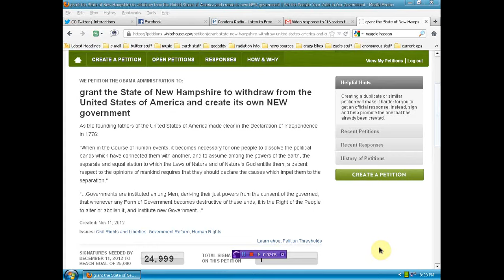New Hampshire pettiton to secede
NOTE YOU DONT HAVE TO LIVE IN N.H TO SIGN IF YOUR SCARED TO LEAVE YOUR E-MAIL ON A GOVERNMENT SITE THEN USE A DISPOSABLE E-MAIL
please share this petition with any New Hampshire residents you may know